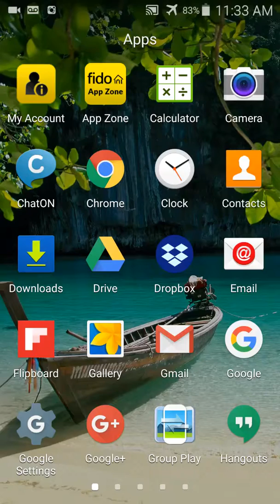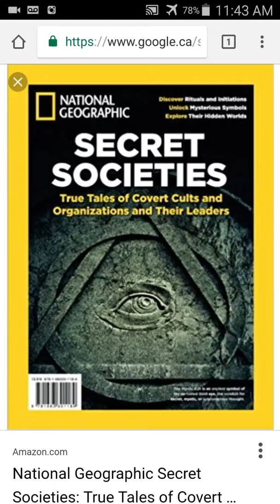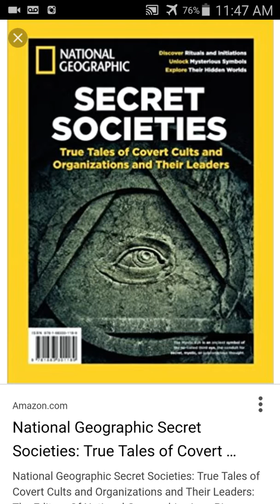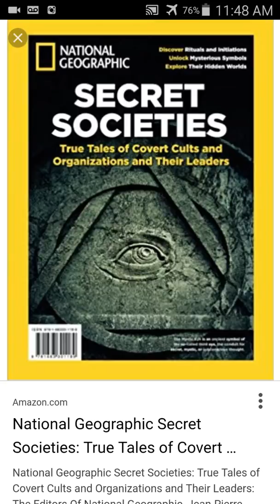THE SONS OF JACOB ARE THE REAL ILLUMINATED ONES!